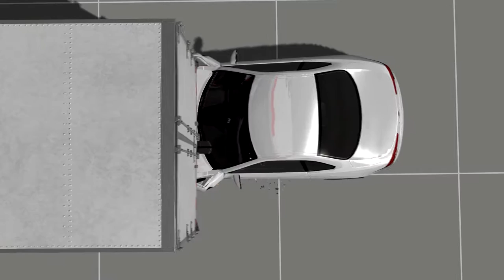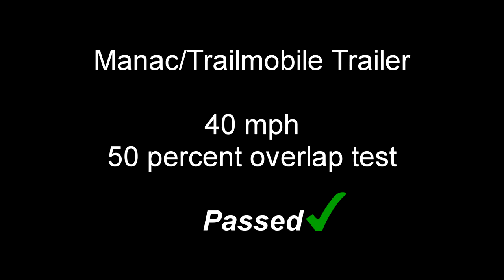BeamNG.Drive ETK-K Series Trailer underride bar crash tests